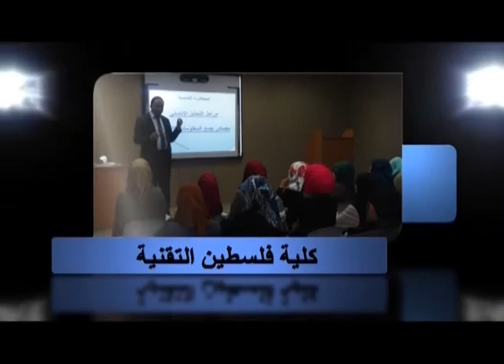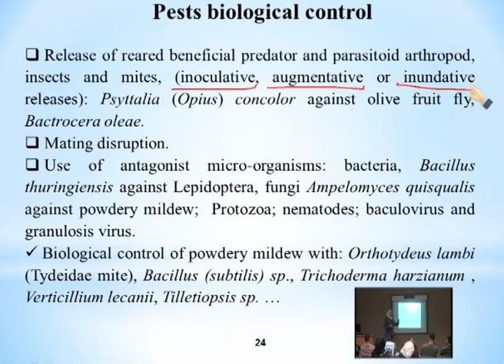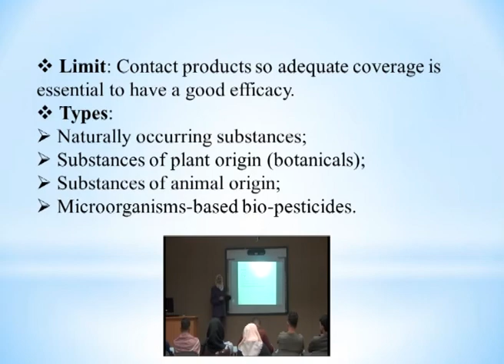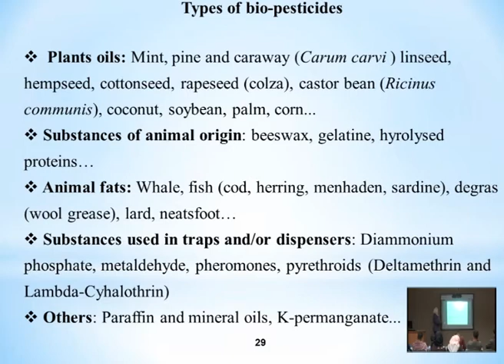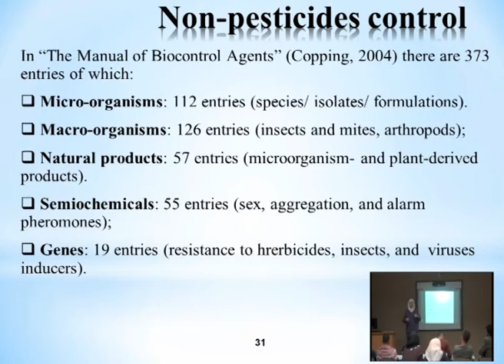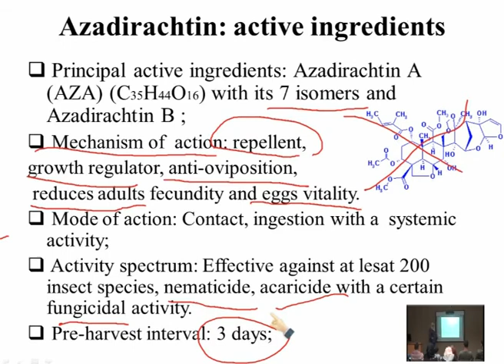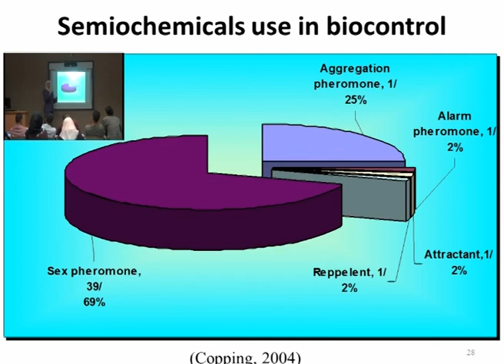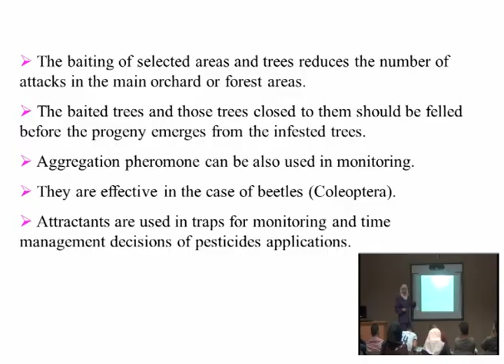المحاضرة (12) : Semiochemicals / د . رنا سمارة